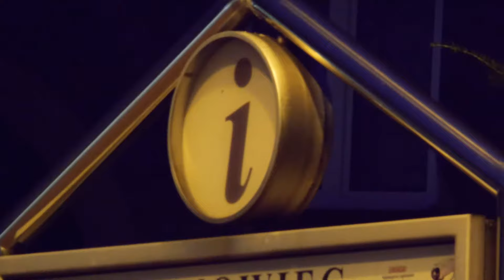SOSNOWIEC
Sosnowiec, dachy - kawki i strachy...